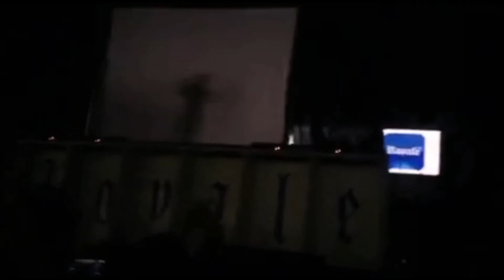El Gamma Penumbra Performing in Royale 9th Anniversary Celebration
El Gamma Penumbra Performance in Royale 9th Anniversary Celebration

Get INVOLVED with Royale Now!!!

We are offering OPPORTUNITY to EARN MONEY while working in PART Time or FULL Time basis.
This opportunity is open to STUDENTS, HOUSEWIVES, UNDERGRADUATES, REGULAR EMPLOYEES, EXECUTIVES, FACEBOOK USERS, OFW's, ENTREPRENEURS and even TRADITIONAL BUSINESSMEN.

INTERESTED HOW TO EARN WITH ROYALE???

I can explain the details and SHARE the FORMULA!

CHAT with us by JOINING our Tatak Royale Facebook Group.

To know more about the Company and all our amazing Products please visit our or if you have something in mind please drop us a message by using our contact form

Have a nice day to all and thanks for visiting my channel.